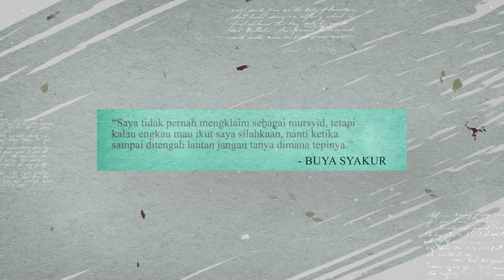Rahasia Dan Hakikat Umur Panjang - Buya Syakur